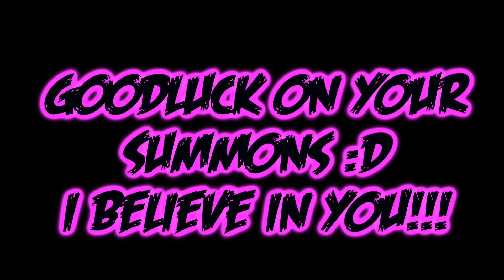Happy Valentines Day From Epic Seven!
So remember how I said I had a different idea for that recording? Well this was it lol YES BTW THIS IS A JOKE, just having fun! I know that its late in Valentines day or its already over, just wanted to make this xD